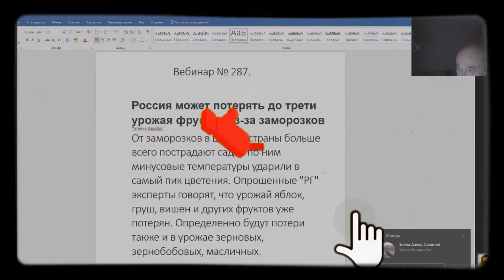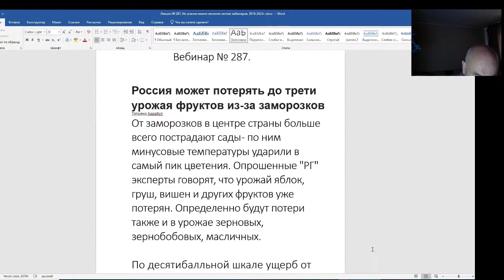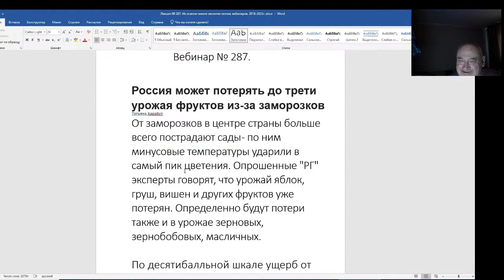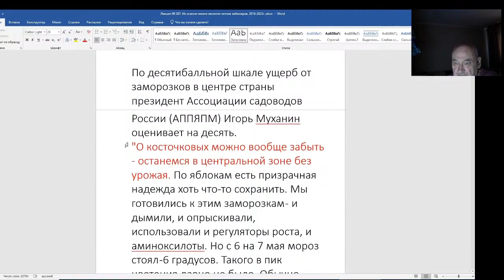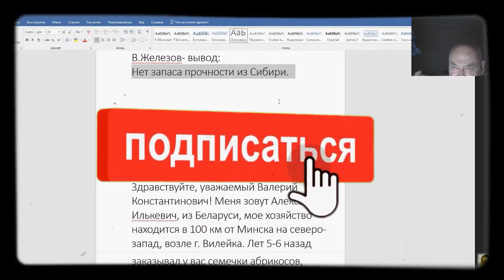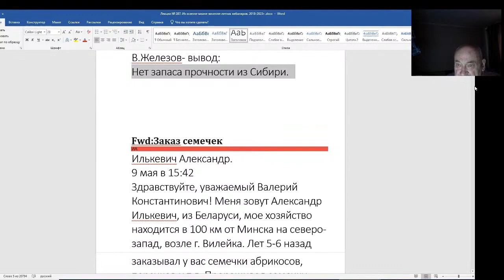Железов Валерий. Вебинар 287. ч. 1. Вступление. Как дальше жить.